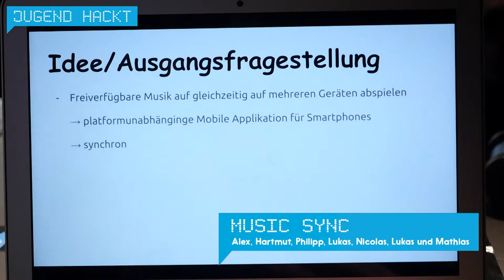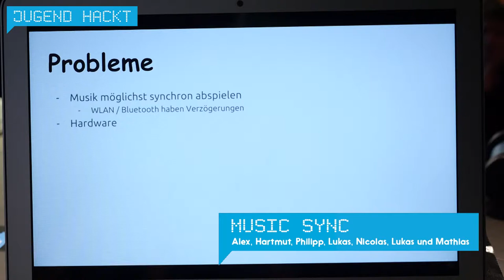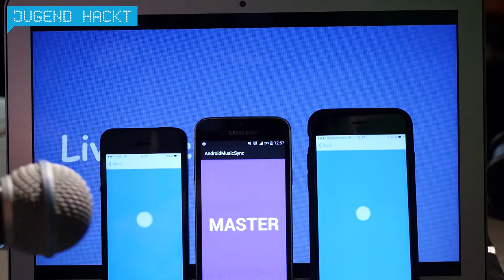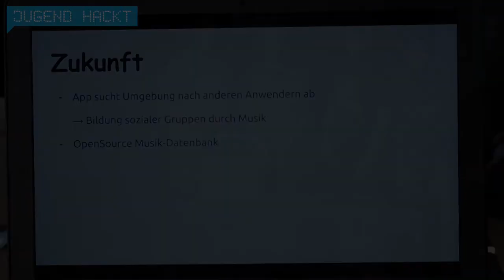Music Sync @ Jugend hackt Berlin *_*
Mit diesem Projekt versuchen wir,  Musik auf mehreren Geräten gleichzeitig abzuspielen. Dafür müssen wir die Geräte dazu bringen, genau zum gleichen Zeitpunkt zu starten.
Zur Synchronisierung wird ein Gerät als „Master“ bestimmt, das wortwörtlich den Ton angibt. Es spielt vor jedem Lied eine festgelegte Reihe von Tönen. Diese werden vom Empfängergerät, dem „Servant“, aufgenommen und mit einem Algorythmus analysiert. Entsprechen sie dem Signal, wird das Lied gestartet, zum gleichen Zeitpunkt wie auf dem Master. Für das Synchronisationssignal nutzen wir hohe Frequenzen, die für das menschliche Ohr nicht wahrnehmbar sind.
Bei diesem Projekt kommt es uns auf die Plattformunabhängigkeit an, die wir durch die akustische Kommunikation erreichen.

In Zukunft kann man das Projekt zum Beispiel erweitern, indem man ein breiteres Maß an Musik anbietet. Zur Verfügung stellen wir eine App für Android sowie eine für iOS, die je nativ in ihren plattformeigenen Programmiersprachen geschrieben sind (Java für Android und Swift für iOS). Von MatzE, Philipp, Hartmut, Luka, Nicolas und Alex.